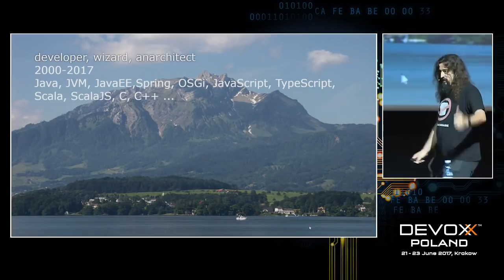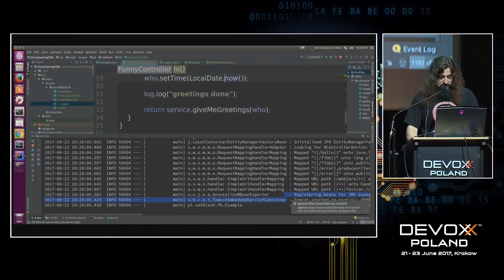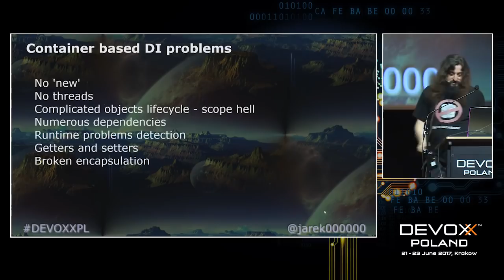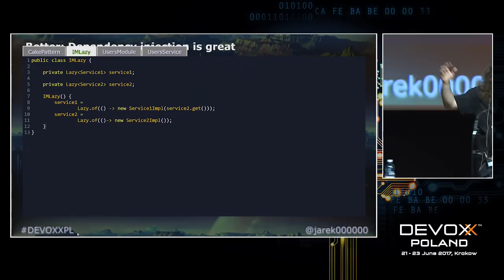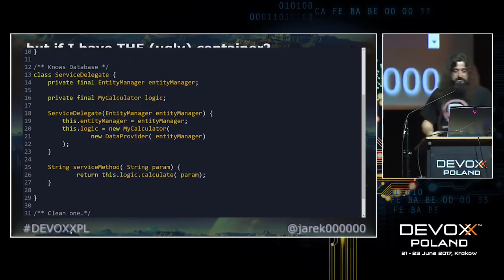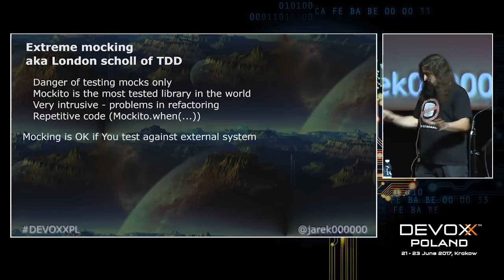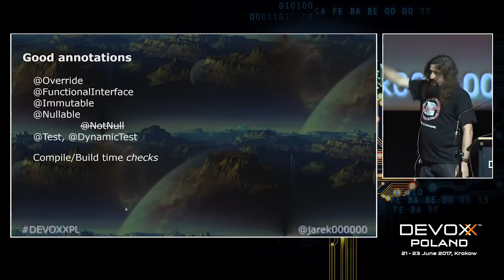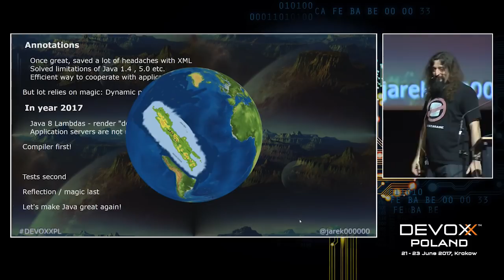On @annotations liberate yourselves from demons by Jarek Ratajski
Symptoms: - tedious code containing only getters and setter, - useless tests that only test mocks and NOT the business of the system, - frustration – you read a lot of books about JEE, Spring, JPA, spend your time on stack overflow findiong out that you always make things wrong, - fear of refactoring - yes, you have tests – but small change somewhere and suddenly injections do not work anymore, - You constantly need a real sorcerer and his XML spells in order to keep system running.

Is that is what you do for living?

Last but not least - you are so jealous hearing that some other teams write great things in Scala, Python or even JavaScript in a few weeks.

I know the problem. It is not Java that is bad ! The cancer is called @Annotations. Something that was introduced to liberate Java developers from XML programming hell. But after few years it became even a bigger mess. Really - @annotations are the Java GOTO.

After 16 years of programming with Java EE (and Spring, CDI, OSGi) I am sure that almost (there are few good exceptions) every annotation that you put in code is just a code smell and the proof you just do not know Java possibilities. Container based platform.

Jarek Ratajski - Java Developer since 1999

I love programming since my first line of code I did on the C64 in Basic. Somewhere in 90ties I've switched from C++ to java and spent then 16 Years developing JavaEE software working for various companies and projects.  Now I work for CSS Versicherung in Luzern being Java developer during the days and Scala/ScalaJS hacker at nights.